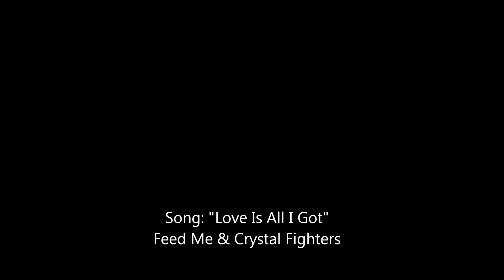SwinG's First Agility Show